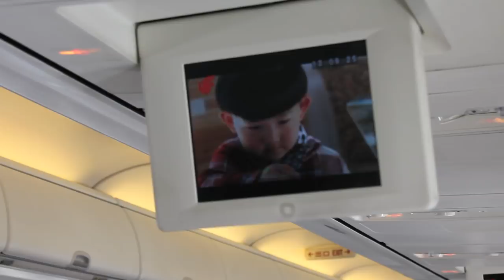Flight Bejing to Xian, ,Boeing 737-800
Flight from Beijing to Xian on Air China.  Flight on a Boeing 737-800, . Full flight from take off to landing.  Views of the terminal of the Beijing International airport and the heavy airplane traffic on the taxiways.  Xian is the city close to the archaeological site of Terra cotta warriors. The flight was pleasant and the flight service exceptional.   Flyinghdworldmedia and Travelswithmywife are productions of

Vol de Pékin à Xian sur Air China. Vol sur un Airbus Boeing 737-800,. Plein vol du décollage à l'atterrissage. Vues du terminal de l'aéroport international de Beijing et le trafic avion lourd sur les taxiways. Xian est la ville à proximité du site archéologique de Terra Cotta Warriors. Le vol a été agréable et le service de vol exceptionnelle. Flyinghdworldmedia et Travelswithmywife sont des productions de

中国国际航空公司的航班从北京到西安。在空中客车Boeing 737-800飞机飞行。从起飞到着陆的全部飞行。北京首都国际机场终端和重型飞机滑行道交通的意见。西安兵马俑的考古遗址的城市密切。飞行是愉快的和特殊的飞行服务。Flyinghdworldmedia和Travelswithmywife

Vuelo de Pekín a Xian de Air China. Vuelo en un Boeing 737-800,. Pleno vuelo desde el despegue hasta el aterrizaje. Puntos de vista de la terminal del aeropuerto Internacional de Beijing y el tráfico de aviones pesados ​​en las calles de rodaje. Xian es la ciudad cerca del sitio arqueológico de Terra Cotta Warriors. El vuelo fue agradable y lo excepcional servicio a bordo. Flyinghdworldmedia y Travelswithmywife son producciones de

Voo de Pequim para Xian na Air China. Vôo em um Airbus Boeing 737-800,. Pleno vôo de decolar do desembarque. Vistas do terminal do Aeroporto Internacional de Beijing e do tráfego pesado no avião taxiways. Xian é a cidade perto do sítio arqueológico de guerreiros de terracota. O vôo foi agradável eo serviço de voo excepcional. Flyinghdworldmedia e Travelswithmywife são produções de

Перелет из Пекина в Сиань на Air China. Полет на Boeing 737-800. Полный рейс из взлета до посадки. Мнения терминал пекинского международного аэропорта и интенсивным движением самолета на рулежных дорожек. Сиань города, недалеко от археологических раскопок терракотовых воинов.Полет был приятным и бортового обслуживания исключительным. Flyinghdworldmedia и Travelswithmywife являются производств

טיסה מבייג'ינג שיאן על האוויר בסין. טיסה על איירבוס Boeing 737-800,. הטיסה מלאה מן להמריא הנחיתה. צפיות של הטרמינל של נמל התעופה הבינלאומי בבייג'ין ואת התנועה מטוס כבד על מסלולי הסעה. שיאן היא עיר קרובה האתר הארכיאולוגי של טרה קוטה לוחמים. הטיסה היתה נעימה והשירות טיסה יוצאת דופן. Flyinghdworldmedia ו Travelswithmywife הן הפקות של